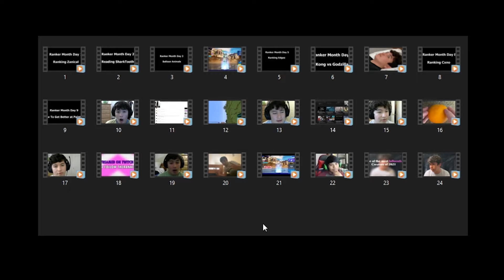Why I Started Ranker Month